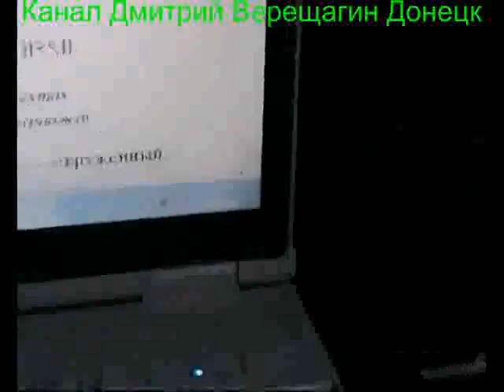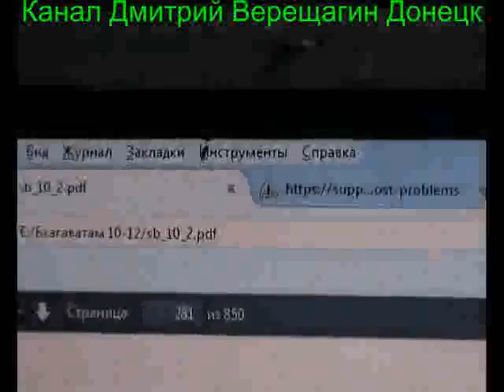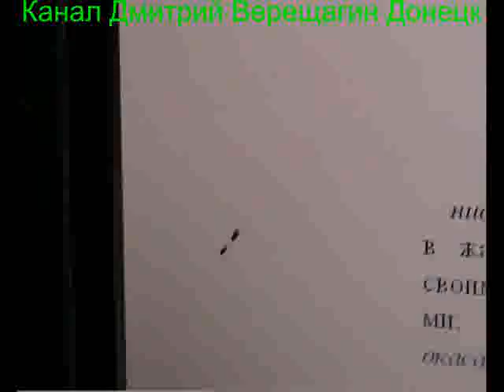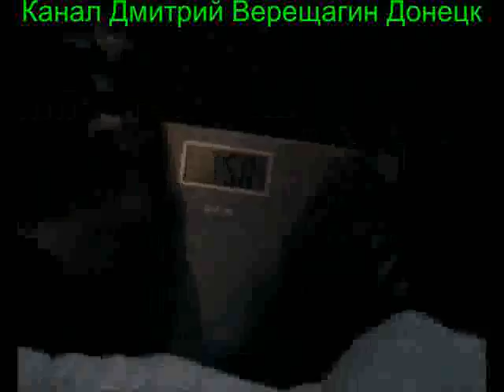14,08,15, 4 Ежедневные видео-дневники монофруктоеда Подготовка к праноедению (Бритарианству)